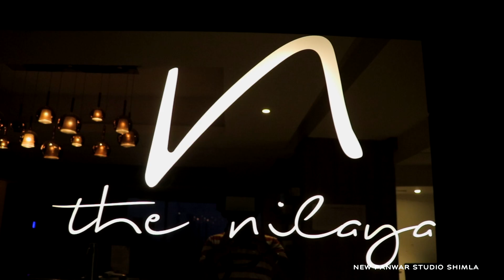Karan & Ashmita Cinematic Roka Ceremony NEW PANWAR STUDIO SHIMLA 94592-63007, 98058-51000